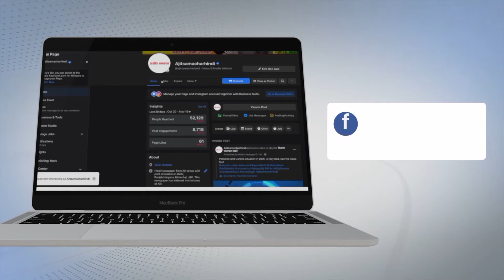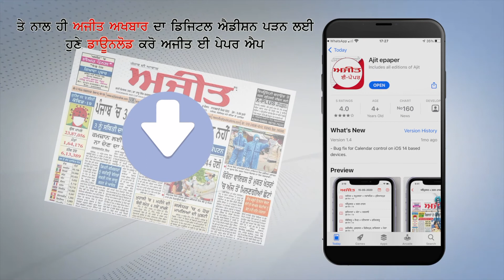ਜੰਡਿਆਲਾ ਗੁਰੂ ਨੇੜਲੇ ਪਿੰਡ ਬੰਡਾਲਾ ਵਿਖੇ ਮਹਾਂਪੰਚਾਇਤ ਦਾ ਆਯੋਜਨ